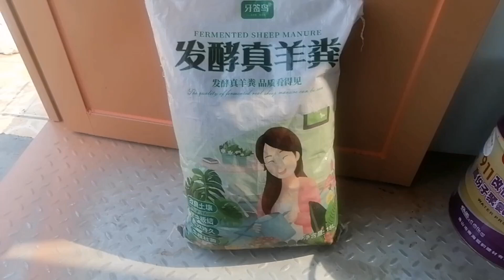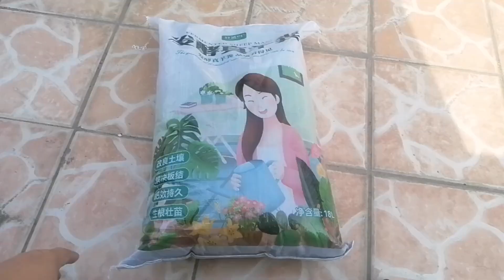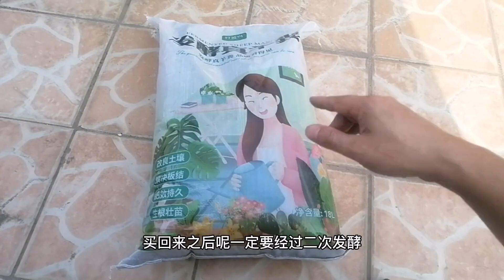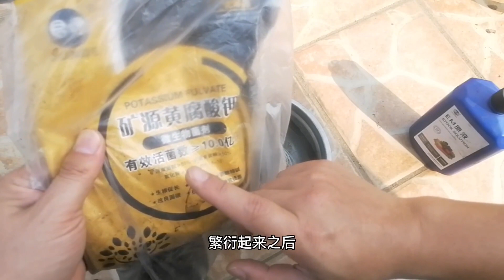又到了6包羊粪！刚买的记得“二次发酵”，方法很简单